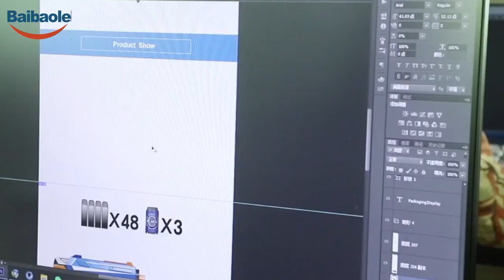Take a look at how toy factories operate.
The following video is from Baibaole Toy Company, a Chinese toy company that produces and sells colored clay toys and building block toys